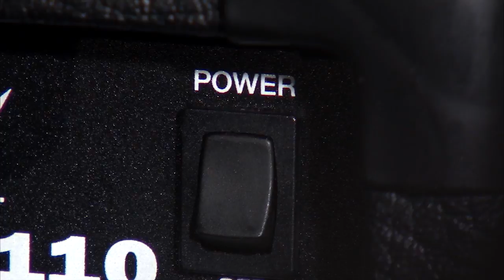THE THINK TANK: COGNITIVE SCIENCE ON WHEELS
Q: How does one empower the public with cognitive science?
A: By building a lab-on-wheels with a glowing brain on top.